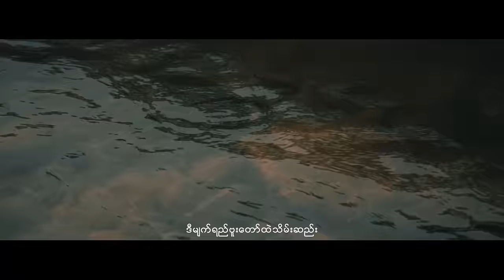“ကိုယ်တော်ဘယ်တော့မှ မမှားဘူး” | Susanna Min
“ကိုယ်တော်ဘယ်တော့မှ မမှားဘူး” MV

Composer | Mary Thway
Videographer & Editor | Elijah (ET)
Makeup Artist | Jet Jet
Dress Designer | Ah Htu Labya (Dare to Dress)
Location | Lisu Village
Music Arrangement - Htun Naung Sint
Harmony - Everglades
Drums - Saw David Paul
Bass - Titus Thway
Keyboard - Saw David Paul
Acoustic Guitar - Mahn Raymond
Mixing & Mastering - Hsan Moe Htet
Studio - The City Studio
Album - အထက်ကိုတက်သောမျက်ရည် (Tears Go Up To Heaven)

သီချင်း (၁၀) ပုဒ်စလုံးကို Spotify, Apple Music နဲ့ YouTube Music တို့မှာ နားထောင်လို့ရပါပြီ။

Lyrics: “ကိုယ်တော် ဘယ်တော့မှမမှားဘူး”

VERSE
တကယ်လို့များ ဖြစ်ချင်တာမဖြစ်ရင်...
တကယ်လို့များ တောင်းဆုတွေမပြည့်ရင်...
မမြင်နိုင်လို့ ကျွန်ုပ် နားမလည်ခဲ့ရင်... ကိုယ်တော် မမှားဘူး...

VERSE 2
ဘယ်သူမှ ကျွန်ုပ် အနားမရှိတော့ရင်...
ဘယ်ကိုလှမ်းလျှောက်ရမယ် မသိရင်...
မထင်မှတ်ပဲဆုံးရှုံးမှုတို့ရှိရင်...ကိုယ်တော် မမှားဘူး...

CHORUS
ကိုယ်တော်ကောင်းမြတ်ကြောင်း ချီးမွမ်းနေမယ်
ကိုယ်တော်အား ကျွန်ုပ် မပြစ်မှားရက်ပါ
ကျွန်ုပ်၌ ဖြစ်လာခဲ့သမျှ အကောင်းဆုံးပါ. (သခင်ရယ်)
အို.. ဘဝရဲ့ အဆိုးဆုံးတွေ့ကြုံလည်း.. ဒီမျက်ရည်ဘူးတော်ထဲသိမ်းဆည်း..
ကျွန်ုပ် စကားတစ်ခွန်းမှ မပြောမှီ.. အလုံးစုံသိနှင့်သူ.. ကျွန်ုပ်ကို ချစ်သူ...

BRIDGE
သေခြင်းနဲ့ရှင်ခြင်း အနိမ့်နဲ့အမြင့်
ဘယ်အရာကမှ သခင့်ရဲ့အချစ်နဲ့မကွာစေဘူး
ဟို အဝေးဆုံးကိုပြေး သမုဒ္ဒရာအစွန်းတစ်ဖက်နေလည်း
သခင့်ရဲ့အချစ်နဲ့ မဝေးနိုင်ဘူး သခင့်ရဲ့အချစ်နဲ့ မခွဲနိုင်ဘူး ...